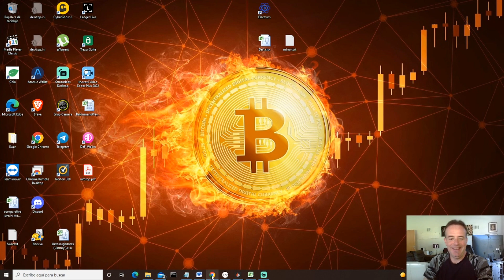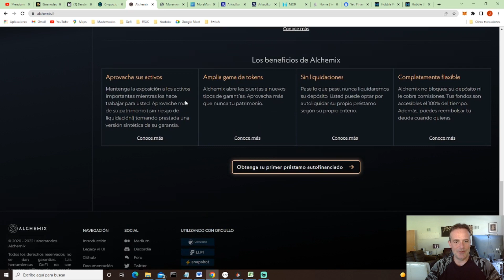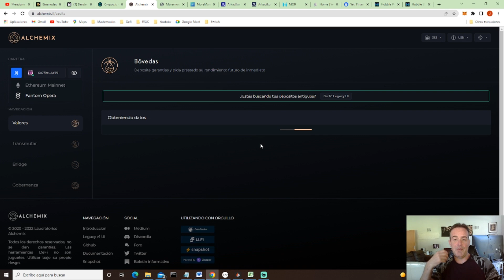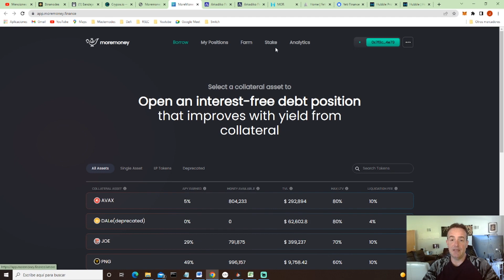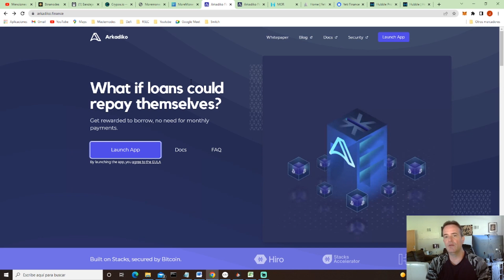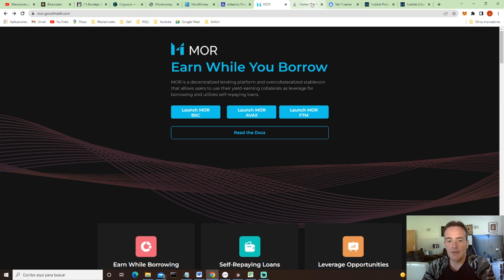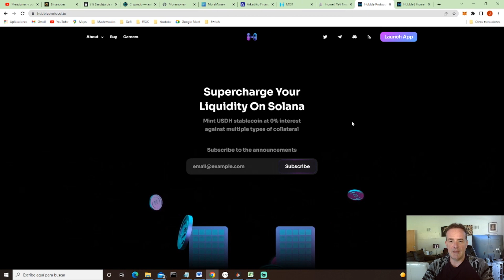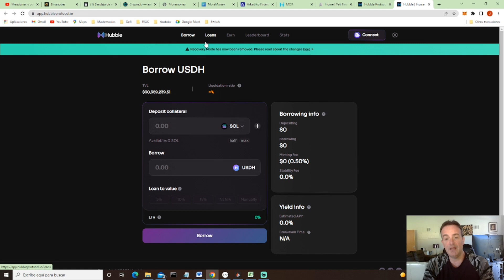Prestamos que se pagan solos alternativas a Kinetic.money en otras redes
Hace poco analicé un protocolo, kinetic.money, que permite solicitar préstamos que se pagan solos en la red de Terra.

Hoy os traigo varios protocolos que cumplen la misma función en otras redes.